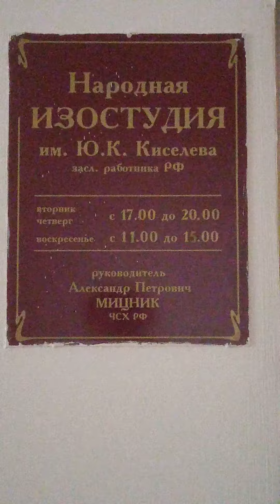Изостудия для взрослых ДКЖ Екатеринбург улица Челюскинцев 102 комната 306 телеф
Изостудия для взрослых ДКЖ Екатеринбург улица Челюскинцев 102 ком.306 тел.89028770561